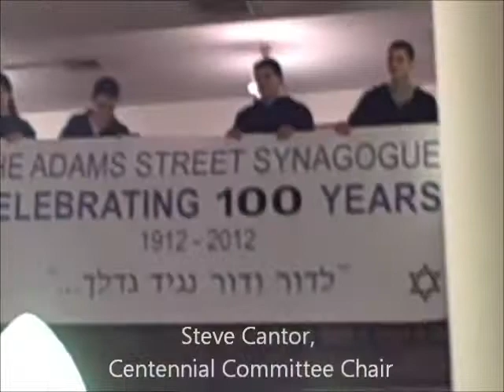2011-12-24 Chanukah Party